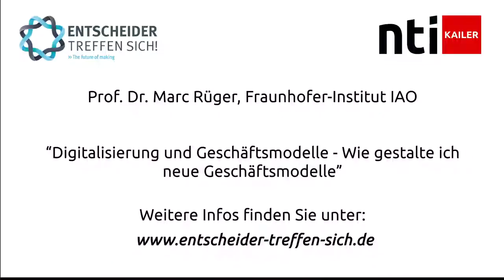Entscheider treffen sich! The Future of Making: "Digitalisierung & Geschäftsmodelle"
In diesem Ausschnitt unserer Veranstaltung „Entscheider treffen sich! The Future of Making“ vom 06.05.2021 resümiert Prof. Dr. Marc Rüger vom
Fraunhofer-Institut für Arbeitswirtschaft und Organisation (IAO) über sein Thema „Digitalisierung und Geschäftsmodelle - Wie kommt man zu neuen Geschäftsmodellen“.

Melden Sie sich bei unserem Event-Newsletter an und schauen Sie sich die komplette Podiumsdiskussion an. Beuschen Sie uns unter der Event-Homepage: